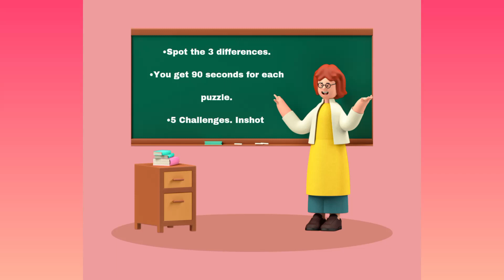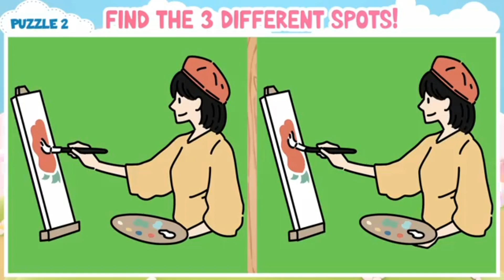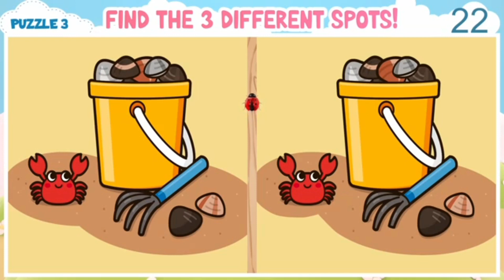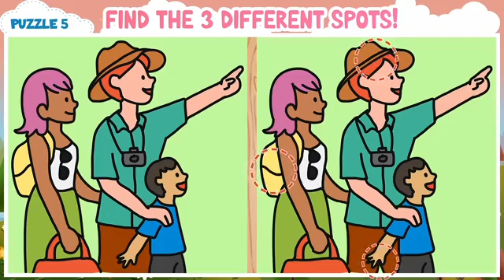Spot The Difference Game: Only Genius Can Find These Differences [Find The Difference #254]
Find all the different spots in each puzzle game to

train your focus and cognition.

99% of the population can't spot all the differences within the time limit.